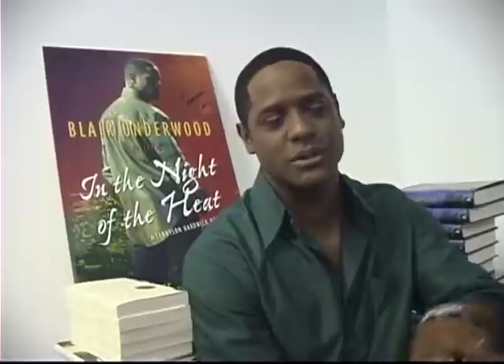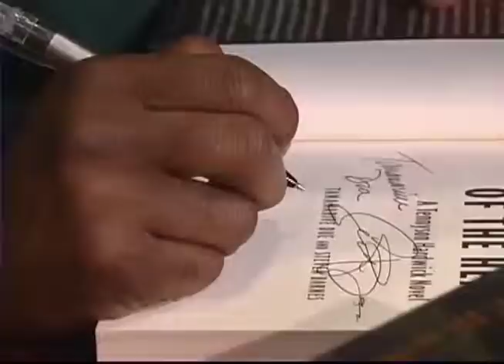Blair Underwood, Tananarive Due, Steven Barnes on Turning Books Into Movies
Blair Underwood, Tananarive Due, Steven Barnes Talk Books & Movies